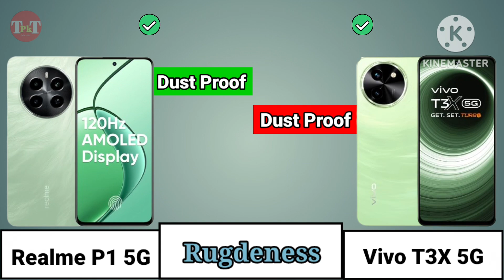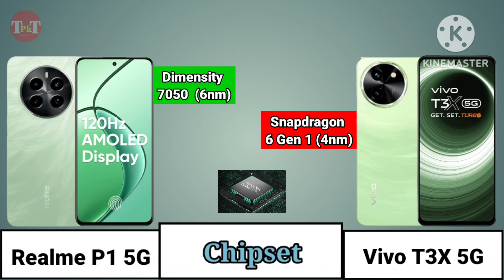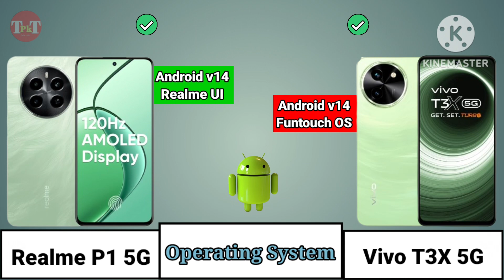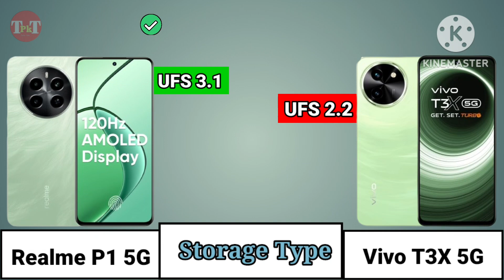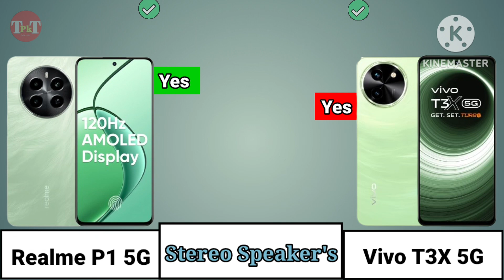Realme P1 5G vs Vivo T3X 5G Full Comparasion। Vivo T3X vs Realme P1 Which One is Best?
Realme P1 5G vs Vivo T3X 5G Full Comparasion
Vivo T3X vs Vivo T3X Which One is Best

Vivo T3x 5G vs Realme P1 5G Full Comparasion
Vivo T3x vs Realme P1 which One is Best
Realme P1 vs Vivo T3x Which One is Best

My equipment:-
1.Mobile-Samsung
2.Mic-Boya-By M1
3.Traipod- Syvo WT 3130 Aluminum Tripod...